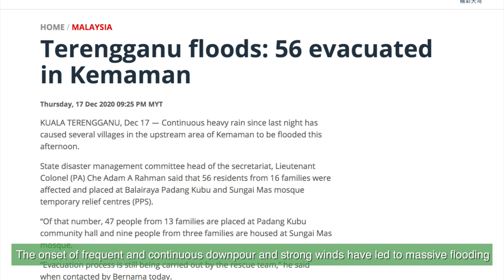edotco Malaysia Flood Aid Program 2020-2021 in Pahang, Terengganu, Kuantan and Johor